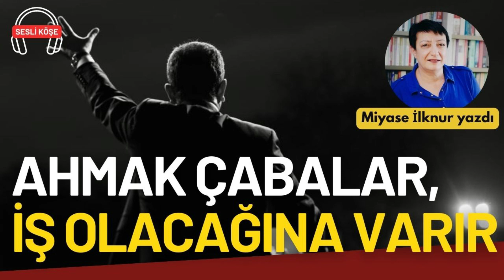Miyase İlknur: "Ahmak çabalar, iş olacağına varır"